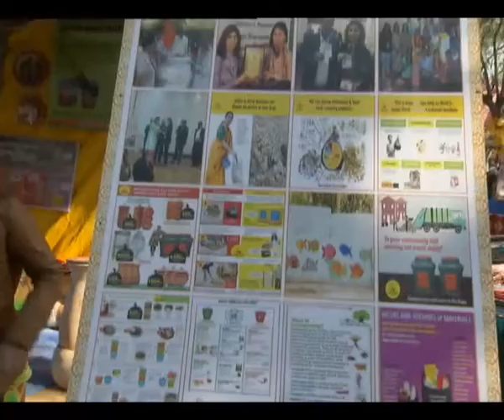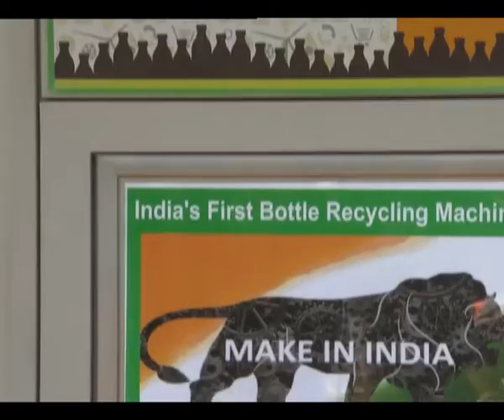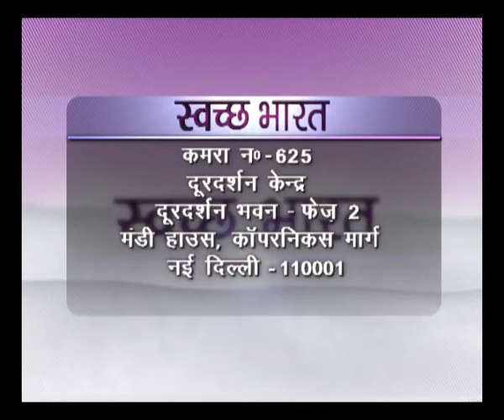Swachh Bharat - Drinking Water and Sanitation in rural areas - Ep # 323